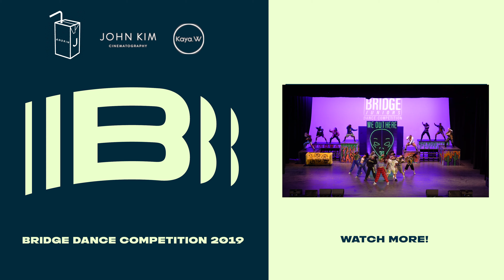Supremacy Dance Fam | Wide View | Bridge Jr's 2019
Supremacy Dance Fam | Junior Division
THE BRIDGE JUNIORS DANCE COMPETITION 2019

On behalf of Team Millennia and Happiness is Now, thank you to everyone who makes The Bridge possible every year and congratulations to all the teams who performed!

Huge thank you to our videographers for the weekend.
Front Row Camera: John Kim @hellojohnkim
Wide View Camera: Kaya Wong @KayaWong_
Editor: Jucel Andrin @jucelandrin_